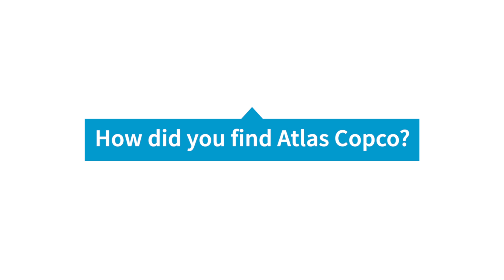Meet I.M.P.A.C.T. Student Mallory Powe | Atlas Copco Compressors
Learn more about Mallory’s impressions of Atlas Copco and the I.M.P.A.C.T. Program. Designed to provide intensive practical and hands-on training, the six-month I.M.P.A.C.T. Program gives participants the equivalent of one year’s work experience while providing new ways to address the learning curve and experience gap in the industry. At the end of the program, the goal is that candidates are ready to take field-based sales positions across the United States. We are looking for the very best candidates – we are looking for people like you. We believe that diversity inspires creativity, gives us different perspectives on topics, and drives innovative solutions to customer challenges and needs. Diversity brings new ideas to the table and helps us better understand our diverse customer base.

The I.M.P.A.C.T. Program at a glance:
• Gain experience in many different roles
• Work in sales, marketing, finance, service etc
• Work in many different locations across the United States
• Shadow experienced sales people
• Visit customers across the United States
• See first-hand how things are made, from beer to boats, and everything in between